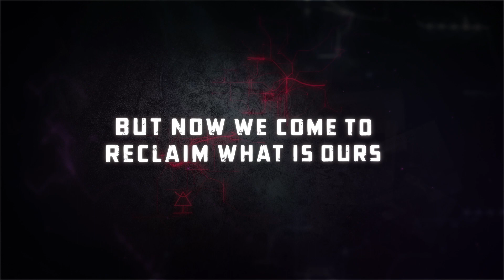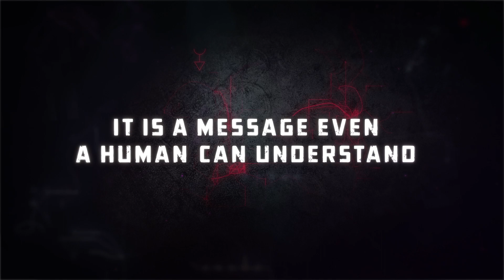PS Site.com: Warhammer 40k: Eternal Crusade | We bring only Death Trailer (E3 2016)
Though they once ruled the stars, the proud and ancient Eldar brought a terrible curse upon themselves that sundered their empire forever. Now they struggle against the dying of the light, deploying their few remaining warriors only in the face of the gravest threats. On Arkhona the Eldar fight to reclaim a world that was once theirs, as failure in the Eternal Crusade may lead to extinction.